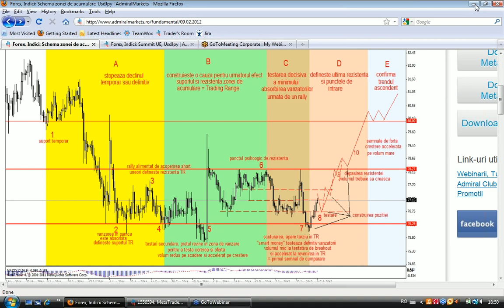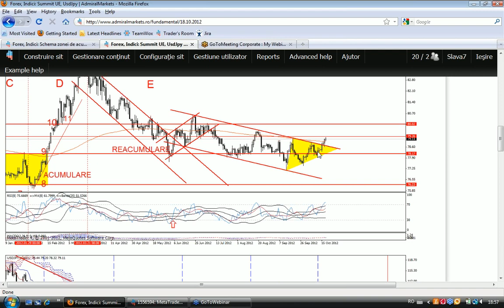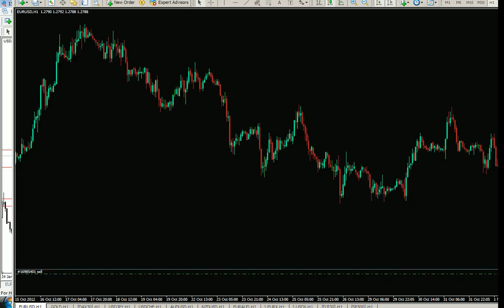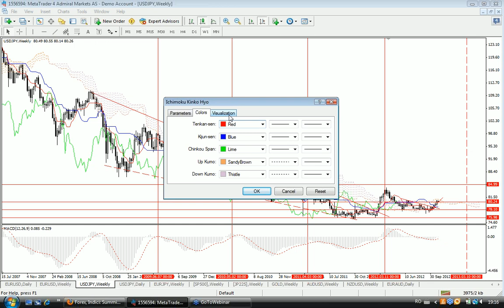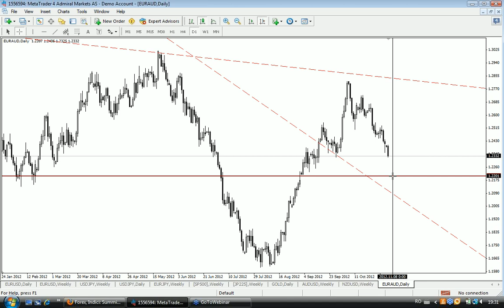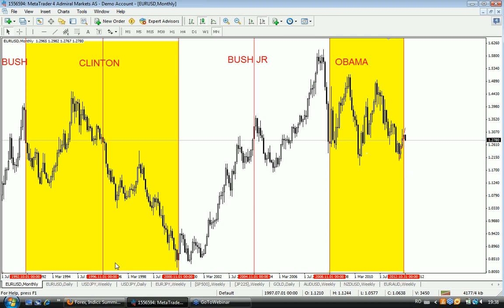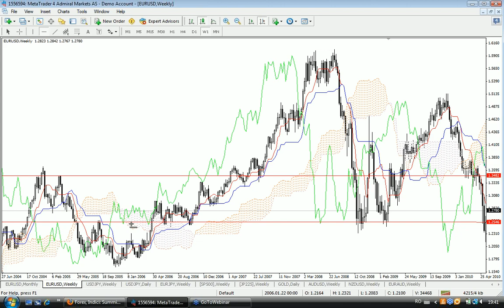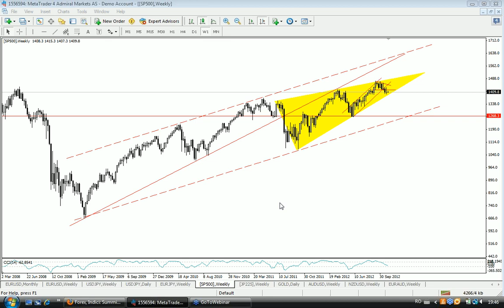"Admiral Markets" Webinar - Legile Analizei Tehnice - 05.11.2012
Invata sa indentifici oportunitati de tranzactionare

 - Metoda Wyckoff aplicata pe UsdJpy